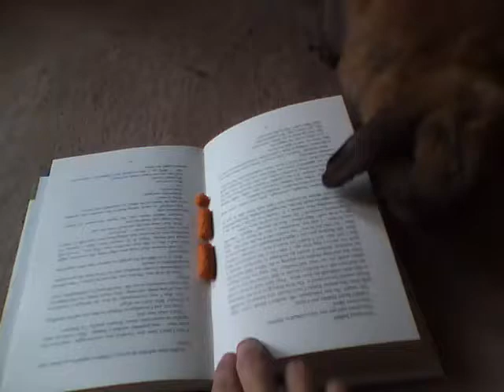Bunny Booker Howard Jacobson novel The Finkler Question.mp4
Both Audrey and Harrison Rabbit take a bribe and delve into the pages of Howard Jacobson's novel The Finkler Question as the Bunny Booker 2010 thumps into action...